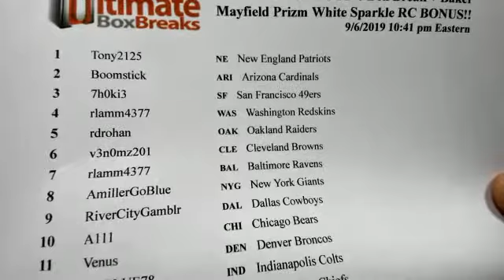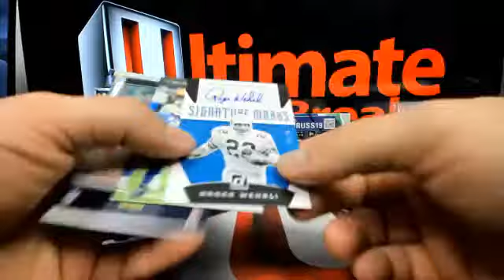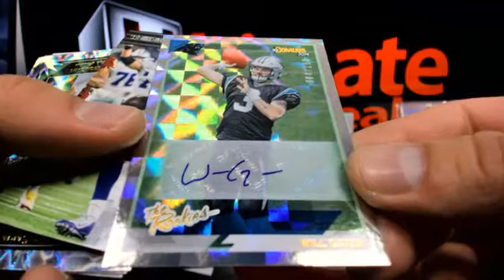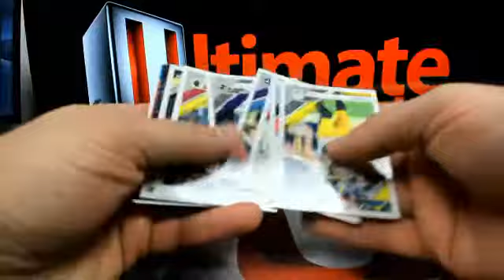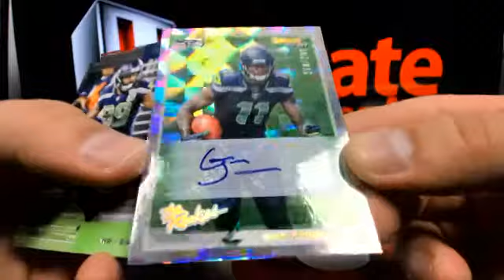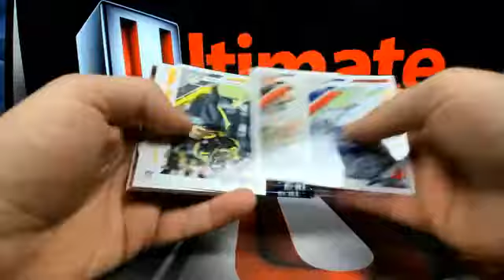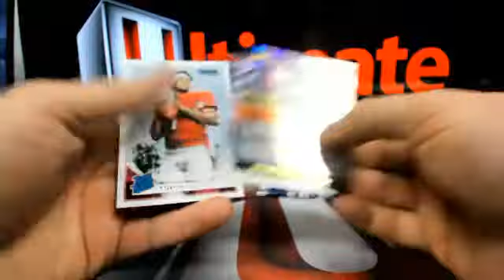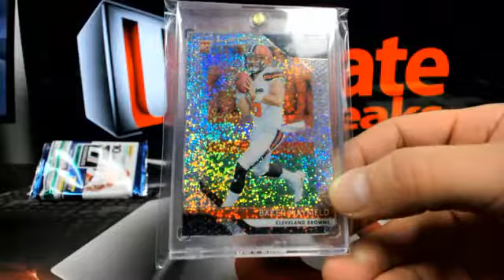UltimateBoxBreaks.com: 2019 Donruss 6 Box Break Baker White Sparkle Bonus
UltimateBoxBreaks.com: 2019 Donruss 6 Box Break Baker White Sparkle Bonus - Captured Live on Ustream